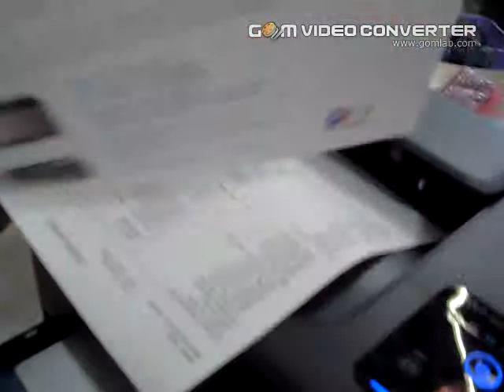4115843195 wireless connection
This is to demonstrate that the printer is able to print via wireless connection.

SAMSUNG service note:
08/11/2012 13:23:00
Had bp connect printer to comp using usb.driver gives us an error about the printer not supporting wireless butit says W on it.